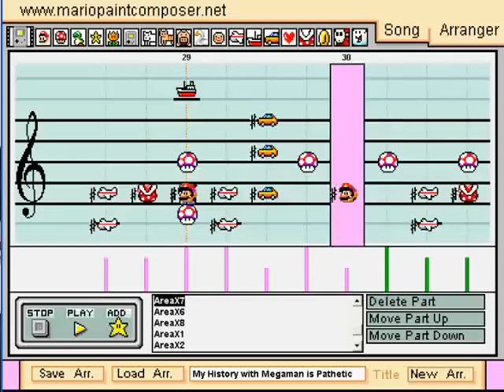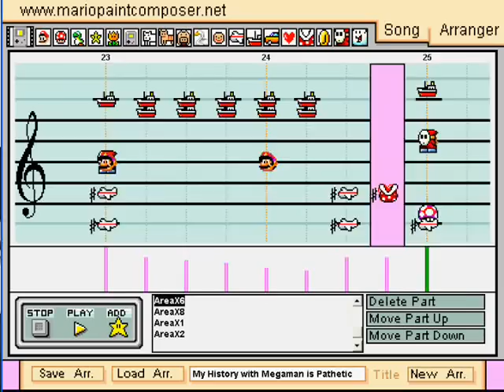Mega Man ZX - Area X (Sky High) - Mario Paint Composer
This song plays in the main base of the Guardians, a massive flying airship. Very inconspicuous.

I've played four Mega Man games in total, including Mega Man ZX. I really do need to expand my horizons to, say, the MMX series?